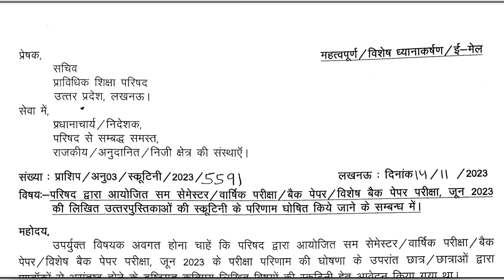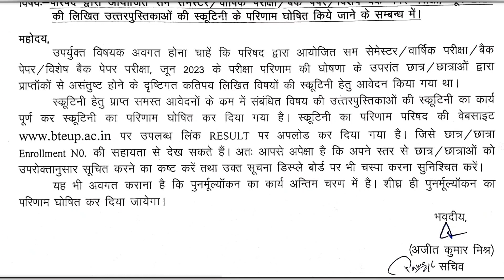BTEUP पॉलीटेक्निक स्क्रुटनी का रिज़ल्ट जारी । UPBTE scrutiny/reevaluation रिज़ल्ट जून। 2023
bteup scrutiny recheck result जून 2023 ।